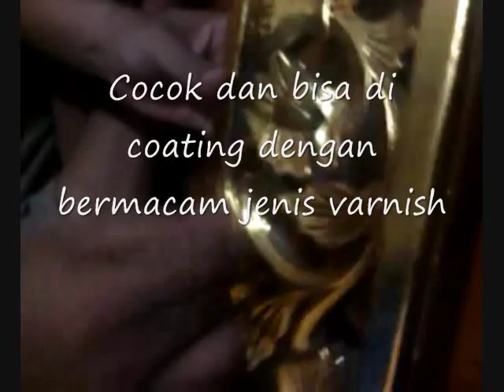WATERBASED MILK GILDER kuat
Adhesive waterbase milk gilder adalah perekat untuk prada emas dan gold atau silver leaf, sangat kuat dan mampu di dicoating dengan segala macam type varnish.